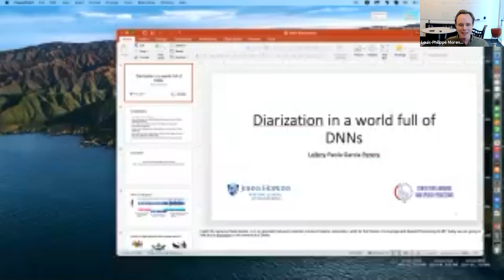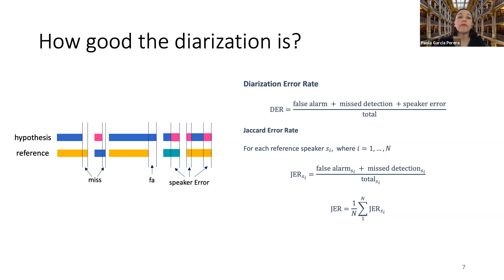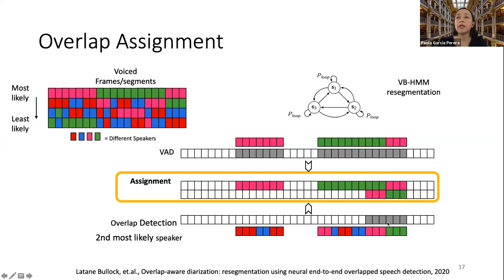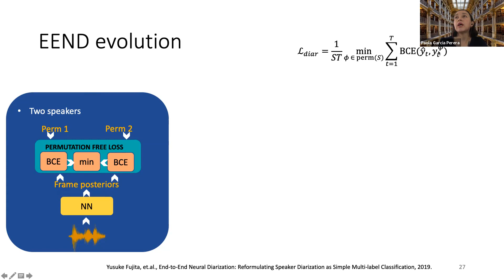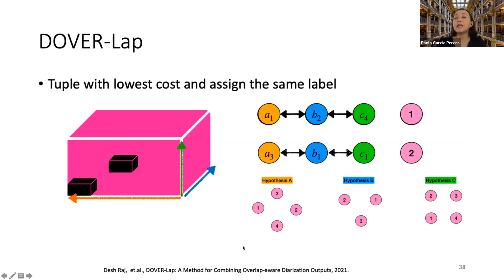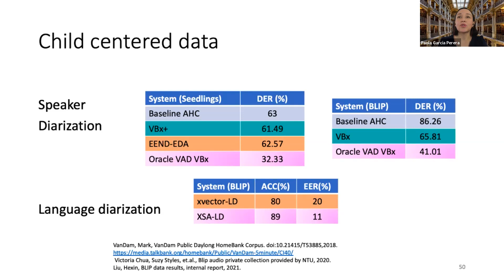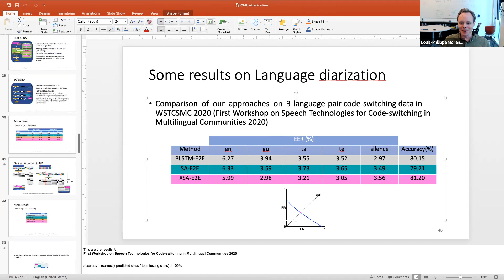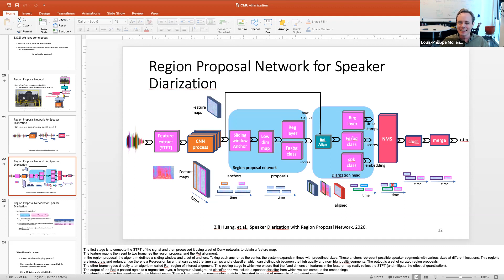LTI Colloquium: Diarization in a world full of DNNs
Presented by Leibny Paola Garcia Perera on October 29, 2021.

Abstract:
“Who spoke when?” has become an important question in speech technologies. Answering this question may improve the performance of downstream applications such as automatic speech recognition, speaker recognition, meeting transcription, and other related fields. Diarization research seeks to answer this question. The automatic speaker labeling can be challenging in part due to speakers talking simultaneously, different languages used and imbalanced participation of the speakers. In this talk, we will briefly explain the traditional embedding-clustering method and its main drawbacks.  Then, we will present how novel neural diarization aims to solve those drawbacks. These innovations are not only applicable to speaker diarization, but can be naturally extended to language diarization, as we will show. Finally, we will discuss the performance of these approaches in real conditions: long-day recordings featuring child-centered speech.